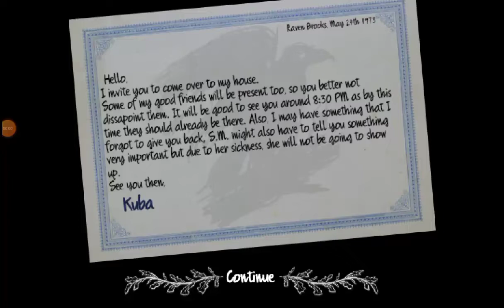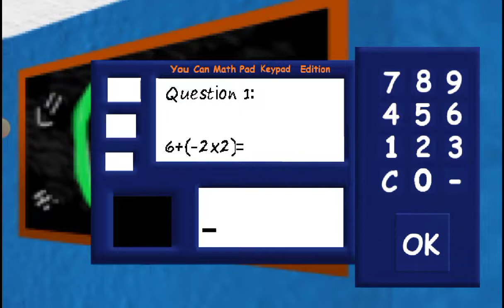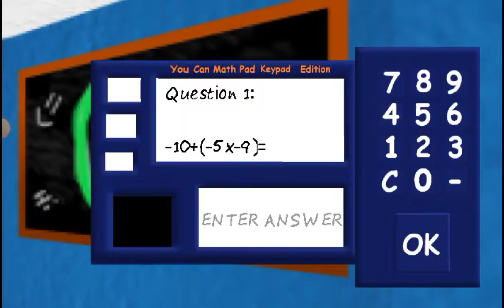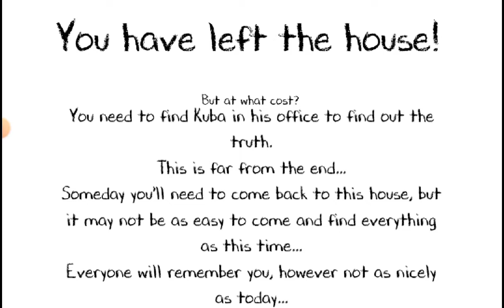Kuba Basics The Seven Books